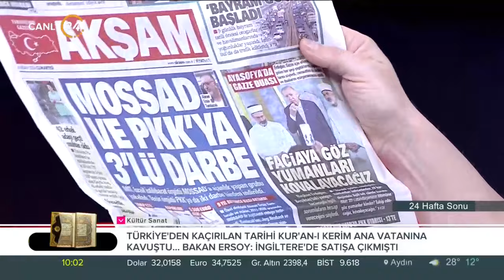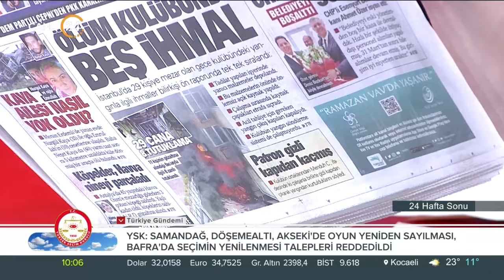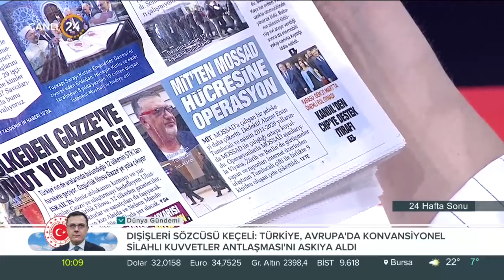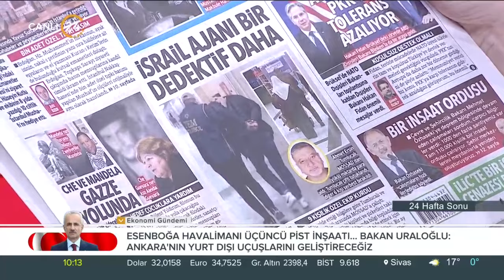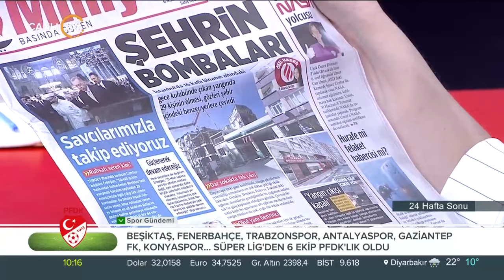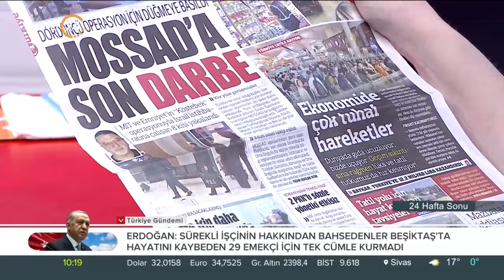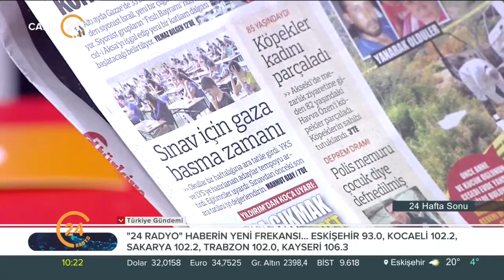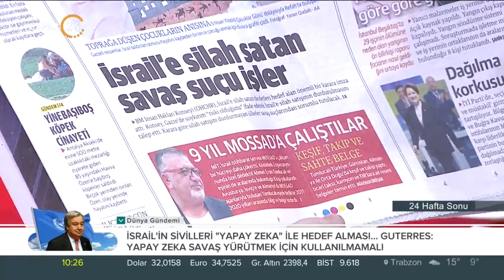Deniz Uğur ile "24 Hafta Sonu" - 06 04 2024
Yaşamın tüm gerçekleri, hayatın her alanına değen konularla merak edilen her şey Deniz Uğur ile "24 Hafta Sonu"nda ekrana geliyor.

Konuklarımız;

Motivasyon Konuşmacısı Volkan Akay

Oyuncu Serpil Tamur